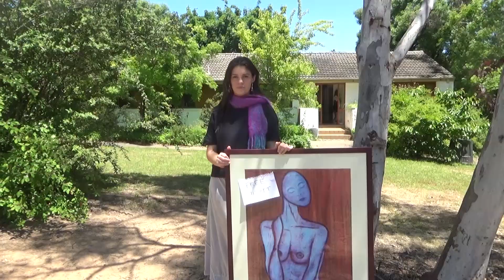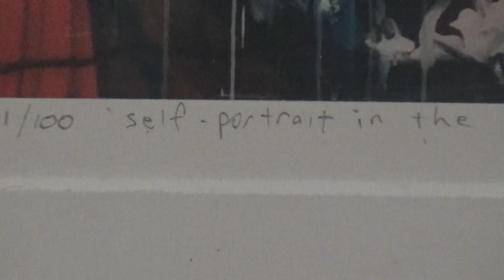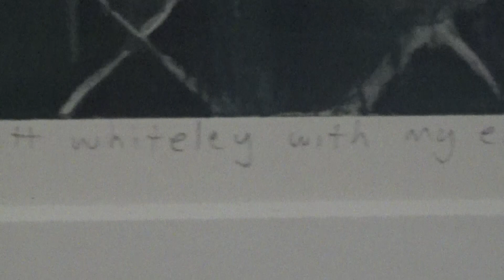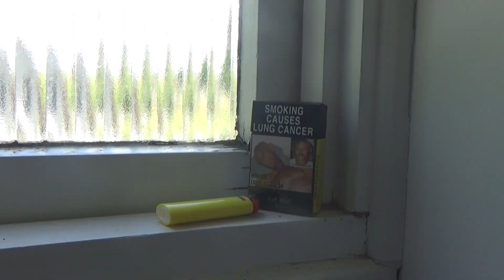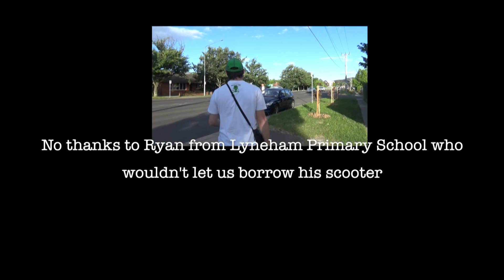The Art of Getting In [Directors Cut]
An application film to VCA by Sophie and Lu